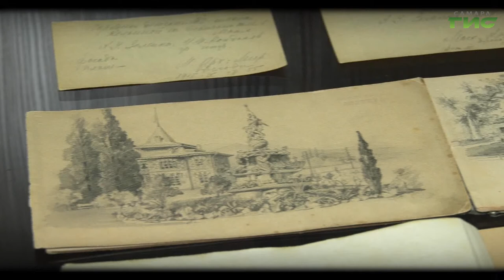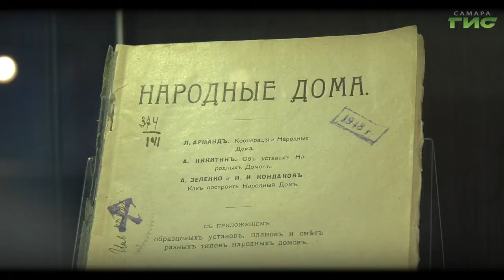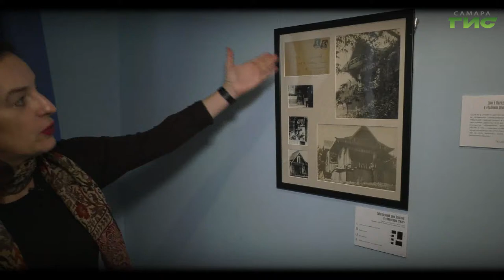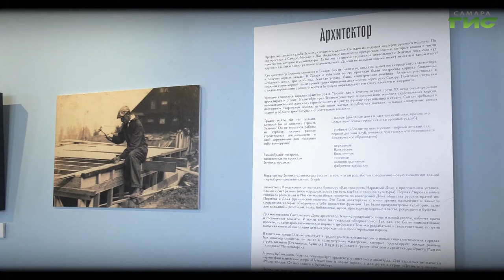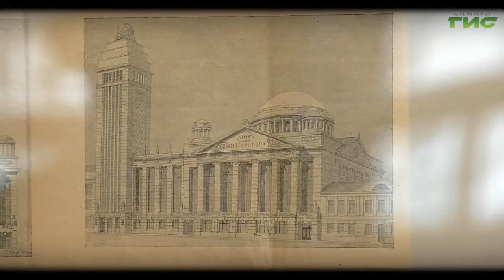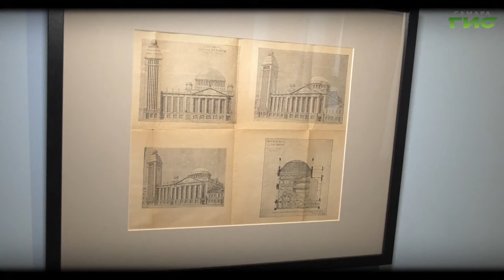"Архитектурные проекты Александра Зеленко" / "Город. История. События" от 24.02.2022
Отправляемся в путешествие по городским улицам и по замыслам архитектора Александра Зеленко. Красота и надежность — такими были все дома и здания, построенные им. Смотрите программу "Город.История.События".